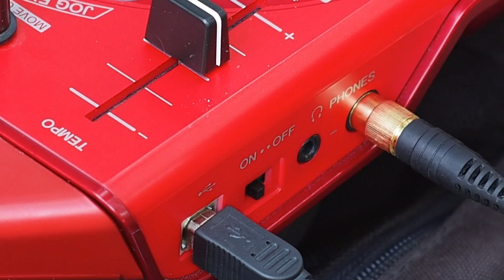DJ DAN Park Mix with DDJ-WEGO 2 & DJE 2000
DJ DAN (Top Finalist Pioneer Digital DJ Battle Season 3) đi dạo cùng DDJ-WEGO 2 và DJE 2000 - tai nghe in-ear chuyên nghiệp dành cho DJ. Với DDJ-WEGO 2 nhỏ gọn và đầy đủ các chức năng cơ bản mọi người đều có thể là DJ. Chiếc controller này có thể chơi nhạc qua Ipad/Laptop điều khiển phần mềm miễn phí Algoriddim djay 2. Với WEGO bạn có thể vi vu bất kỳ nơi đâu mà không cần lo set-up phức tạp. WEGO lấy điện nguồn qua Ipad hoặc laptop và chỉ cần 1 chiếc loa nữa là party bắt đầu.